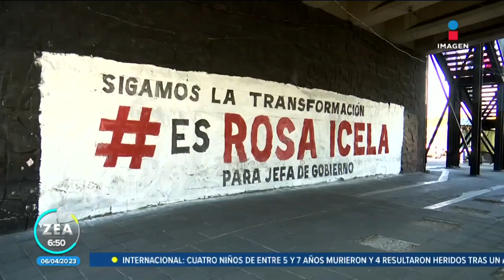Trabajadores de reclusorios protestan en la CDMX | Noticias con Francisco Zea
Trabajadores sindicalizados de áreas administrativas y de mantenimiento de la Dirección de Reclusorios protestaron para exigir que terminen los agravios en sus condiciones generales de trabajo.